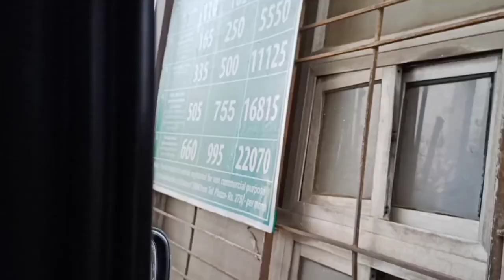Patna to Jamalpur by Road Vlog jamalpur /lockdown स्पेशल वीडियो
पटना से जमालपुर बाय रोड होते हुए घर हम कैसे आए इस वीडियो में पूरा देखिए